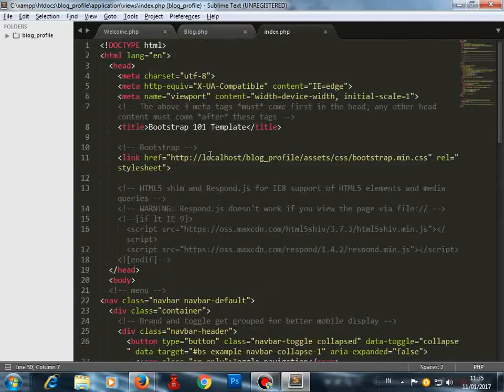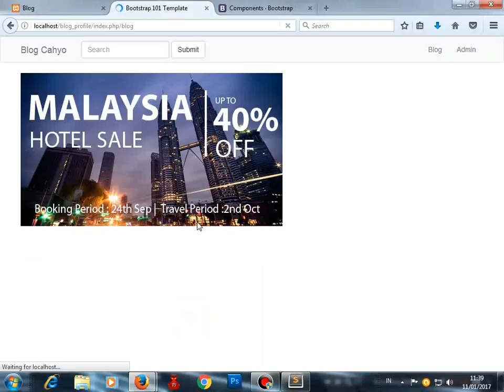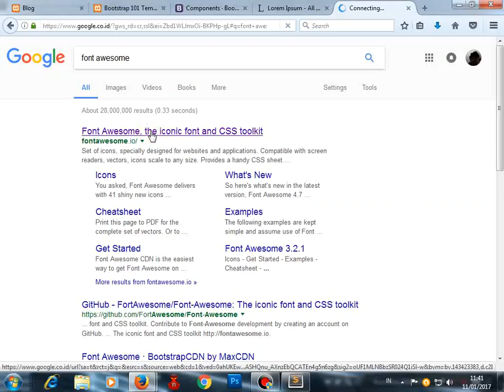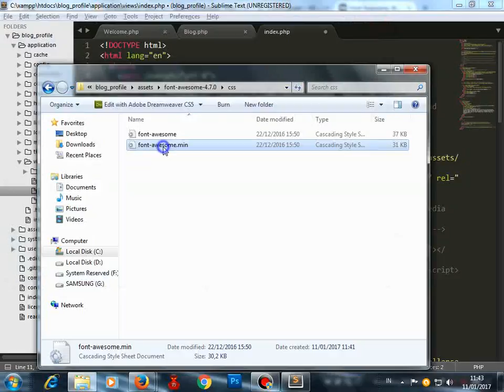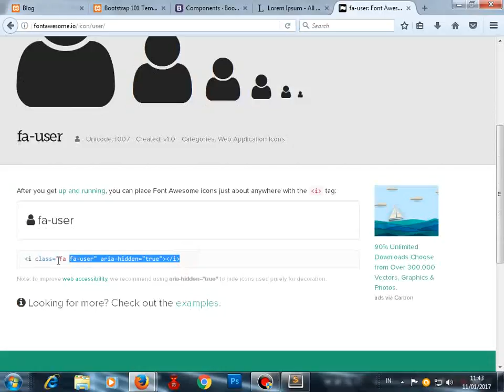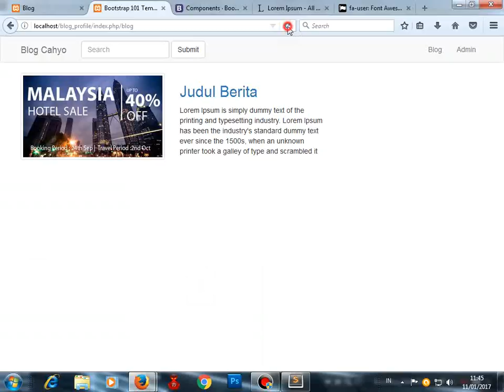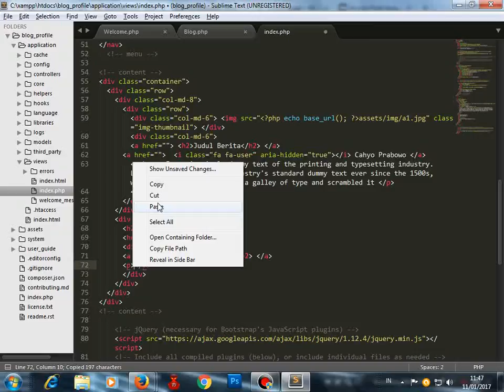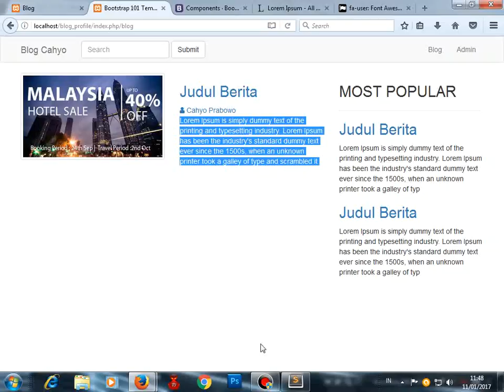Tutorial Codeigniter Membuat blog berita (View Dinamis) Part 3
Tutorial codeigniter , Membuat Blog Berita , pengenalan pengenalan model view controller Code igniter